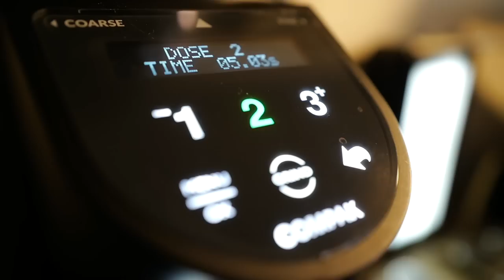LONDINIUM-R BY ROEMER (FILMED WITH LEICA Q)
Roemer Overdiep came over to see the LONDINIUM-R and I convinced him to shoot this clip with the LEICA-Q.
Music was The Judge, by Peter Beets New York Trio replaced by silence ;-)